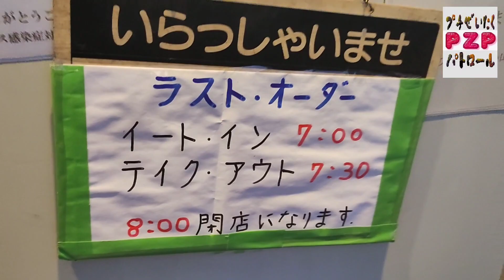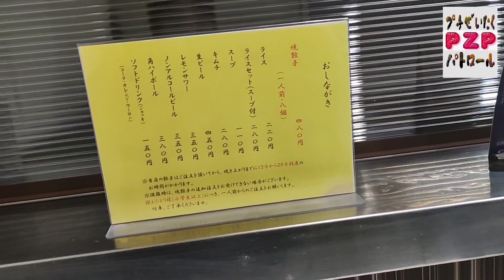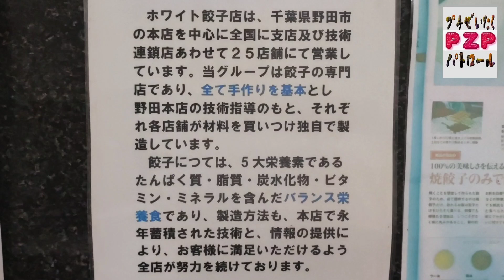ホワイト餃子 小山店・餃子２人前＋ライスセット（小山市）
あの有名なホワイト餃子小山店に行ってきました。
千葉で人気のホワイト餃子小山店は２００９年１１月に開店。